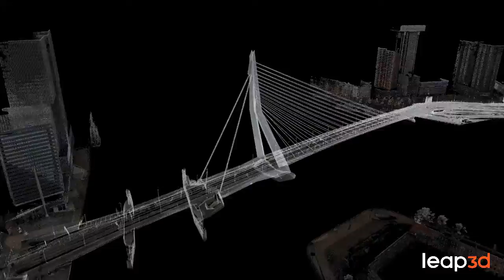3D flytrough pointcloud Erasmusbrug Rotterdam by Leap3D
3D flytrough pointcloud Erasmusbrug Rotterdam by Leap3D